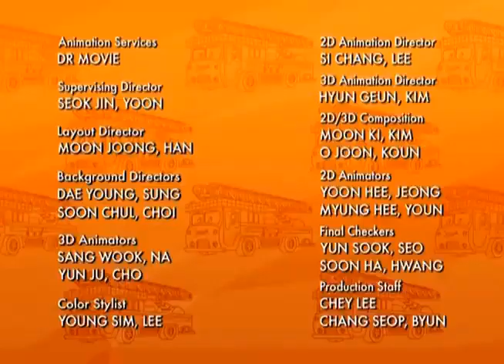Firehouse Tales - Theme Song and Credits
Thanks to Elias Flinter for the footage!